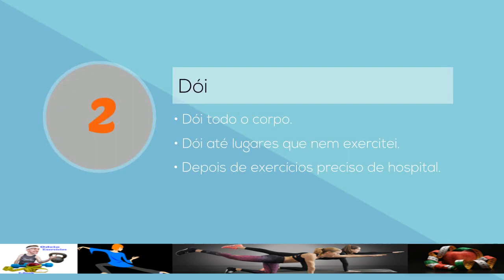Odeio Fazer Exercícios 3 - para quem não gosta de exercícios.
Se você não gosta de fazer exercícios, este e-book é para você!